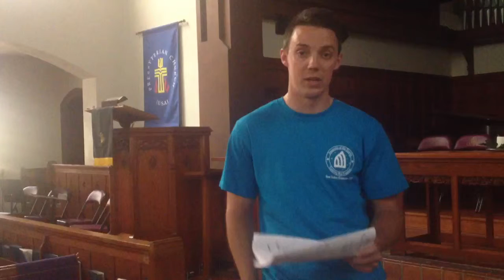What's Matriculation?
We all know you've been wondering, so here it is. Kurt explains what to expect for the Matriculation festivities!